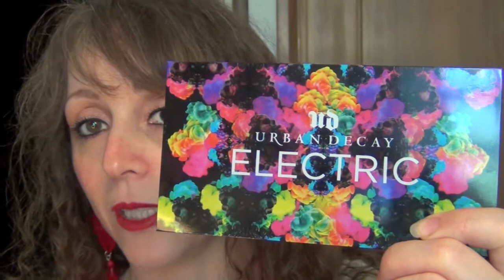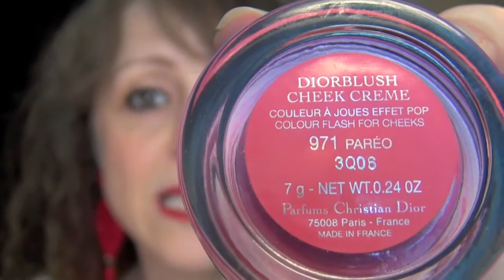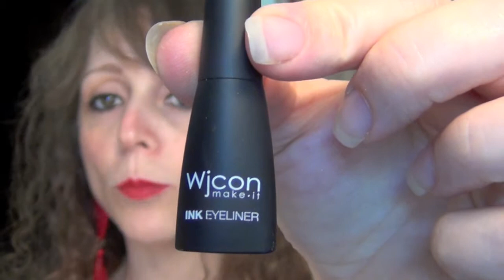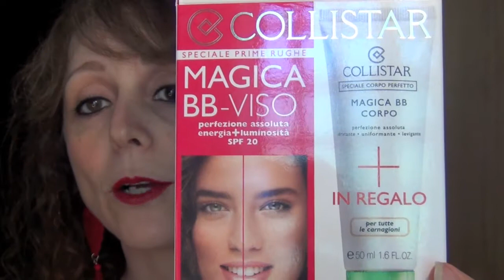I MIEI ACQUISTI DI GIUGNO 2014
Ecco i miei acquisiti di giugno, tra make up, bijoux e...scopritelo nel video!!! Grazie a tutte le ragazze che mi seguono dall' inizio, e un benvenuto alle nuove iscritte;-)